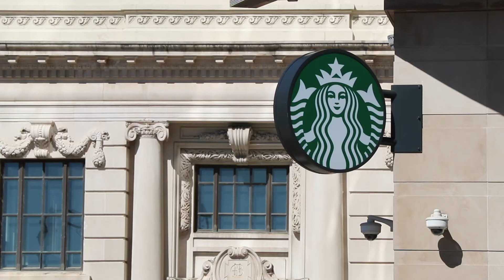STRATALife Resident Testimonials: Rebecca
STRATA Flats: love where you live.